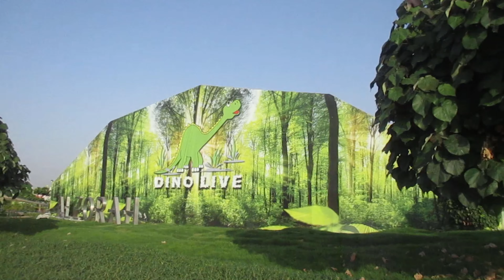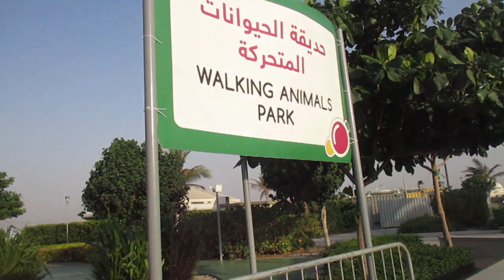കുട്ടികളോടൊത്തുള്ള ഒരു യാത്ര ||AL ZORAH PARK || Marina 1 Ajman UAE || malayalam vlog